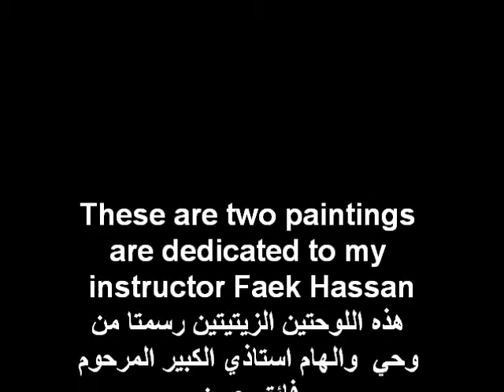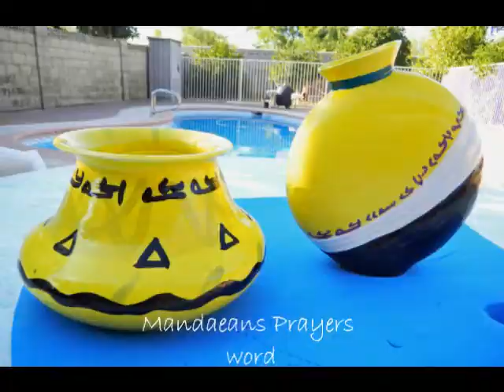Artist Adel Nagi's Artwork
Painting, Watercolor,  pastel, Pencil & Ceramic